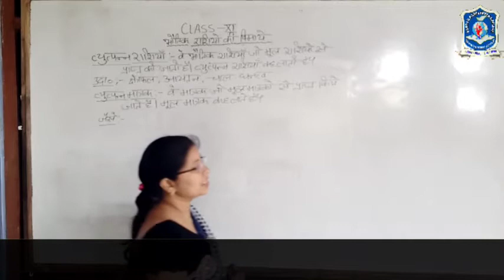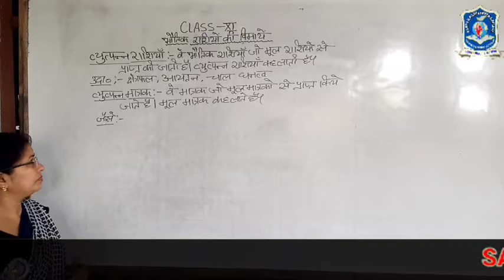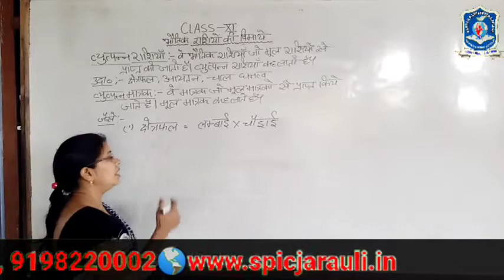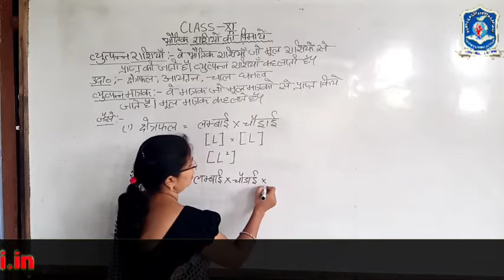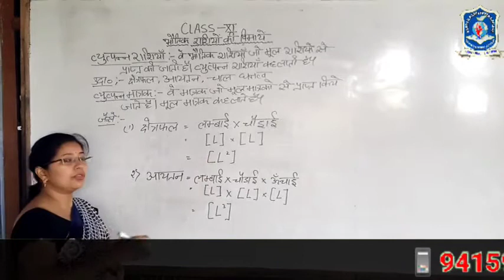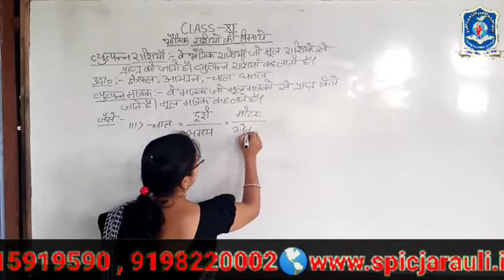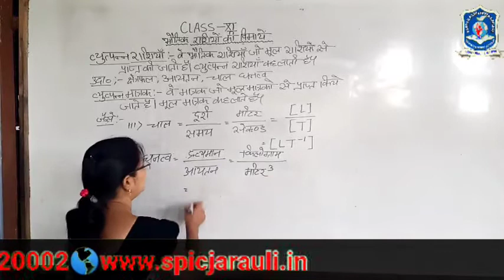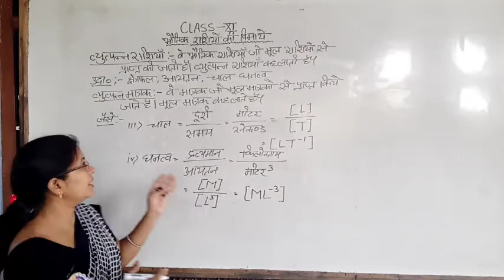11th physics 18 rivison dimension spic j2